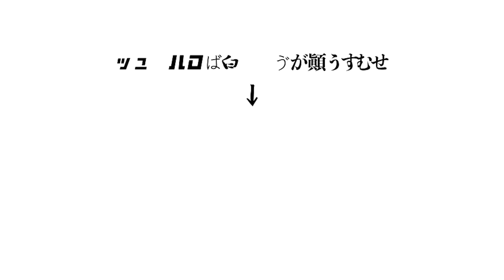誕生日にニートの彼女と家主が揉めた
しもちゃん・・・野尻の彼女
あきひろ・・・たかさきの中学の友達